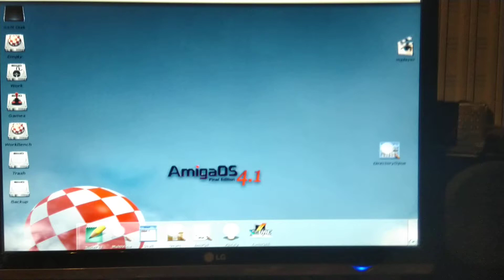Amiga OS4.1fe update problem.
I have now tried to update clean install from CD several times.

This happens when

A) I try to update OS with it.
B) If I install update 1.
C)  if I install updates 1, 2 and 2 hotfix.

What is correct way to update OS4.1fe?